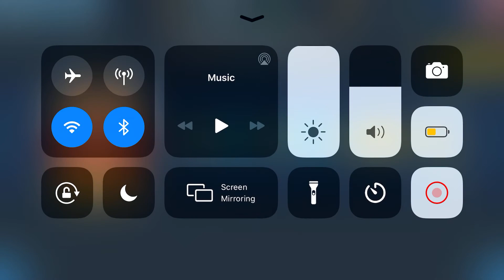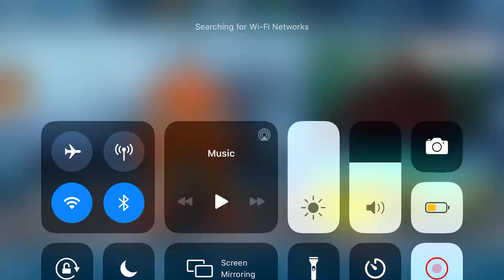Real Steel Gameplay Midas v Wildfire